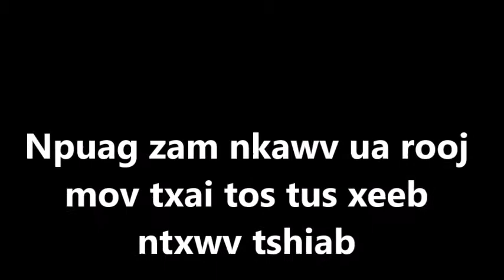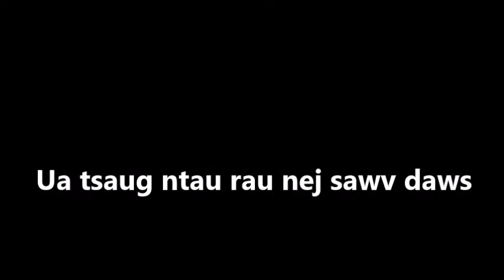Npuag zam nkawv ua rooj mov zoo saib rau tus xeeb ntxwv